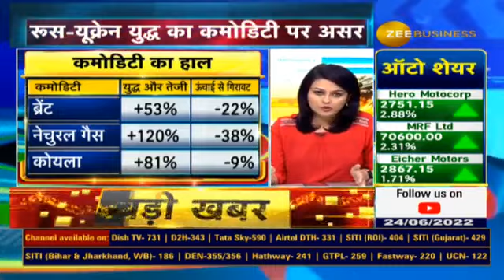Effect of Russia Ukraine war on commodity market, watch this video for details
रूस-यूक्रेन युद्ध का बाजार पर असर

कमोडिटी मार्केट का इन 4 महीनों में कैसा रहा हाल ?

जानिए पूरी डिटेल्स नेहा आनंद से